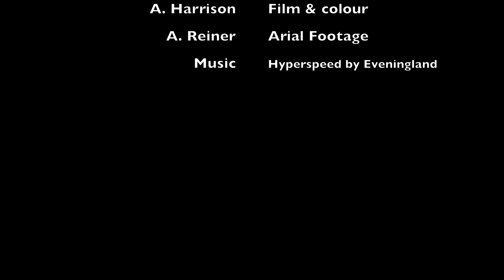Wow! Lavezzi Island ~ Corsica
One of Corsicas beautiful islands just a short boat jurney which also gives you an amazing experience you wouldn't normally see.